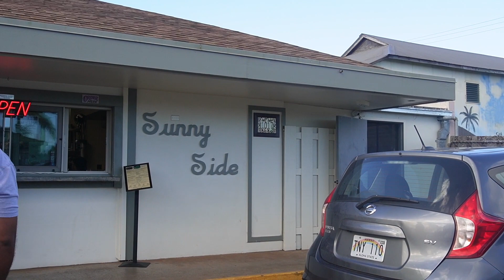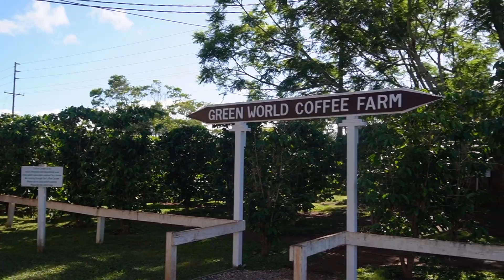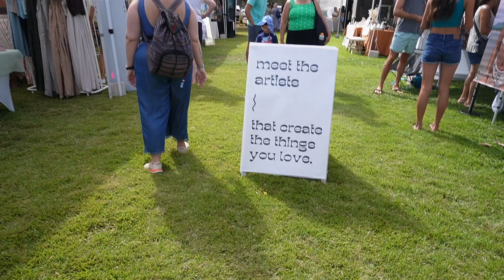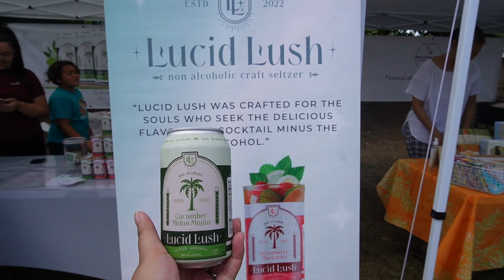taking a quick trip to the north shore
Me and Brysen took a trip to the north shore and spent the morning getting coffee, visited the beach, and shopped at the malama makers market

Track: Piano Lo-Fi Ambient [Calm Music] by MokkaMusic / Cloudy

Outro: Track: Calm Piano Beat [Background Music] by MokkaMusic / Diving